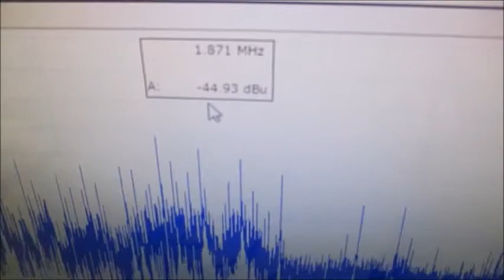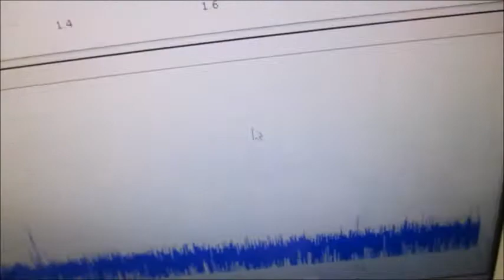非線形振動現象をコントロールする超音波技術 Ultrasonic-labo